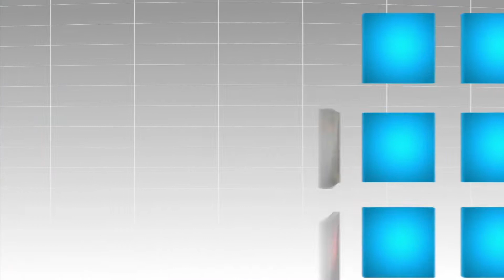30 barcos de la desaparecida flota pesquera langostinera podrían capturar la merluza